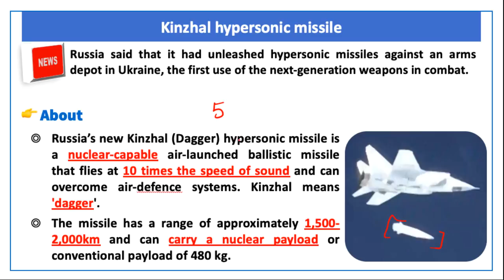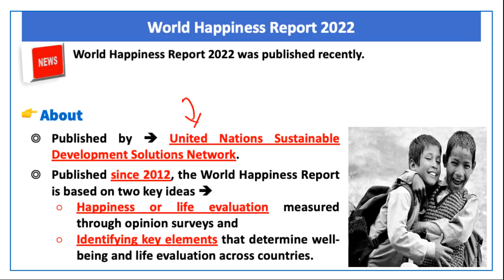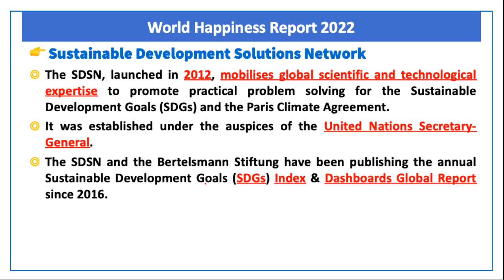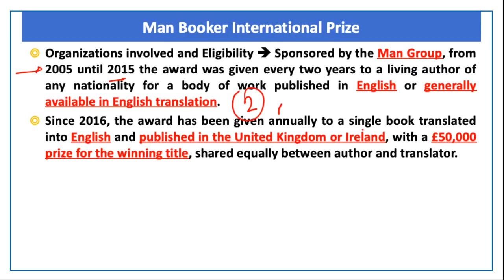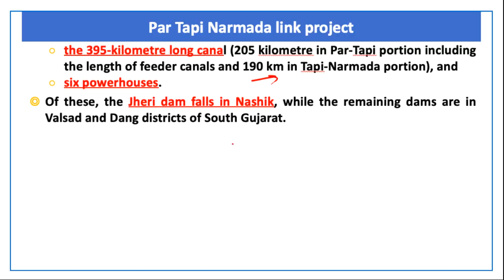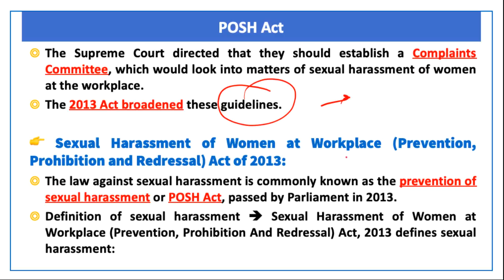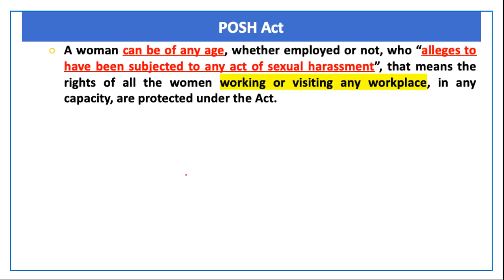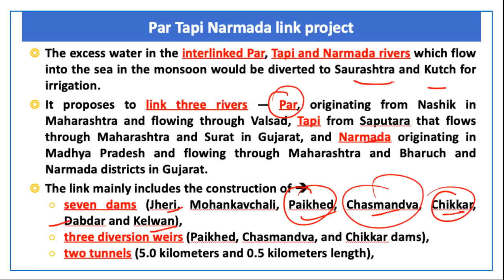The Hindu Current Affairs | 21 March 2022 | Prelim Booster News Discussion| Devendra Sir